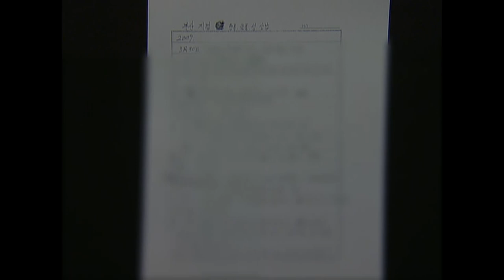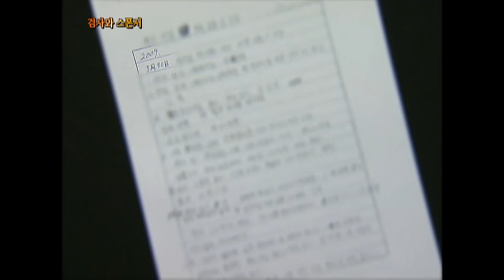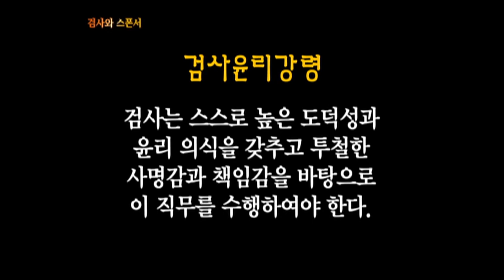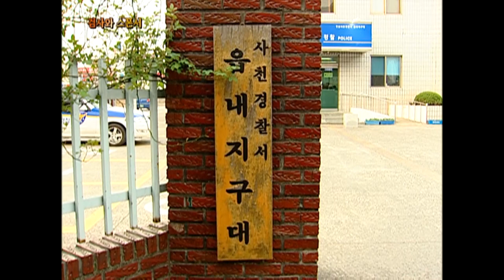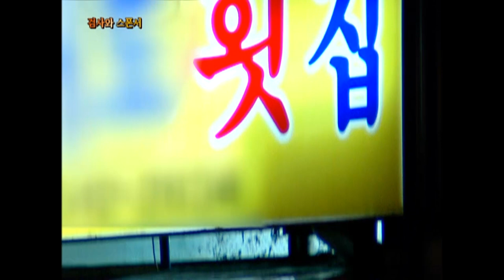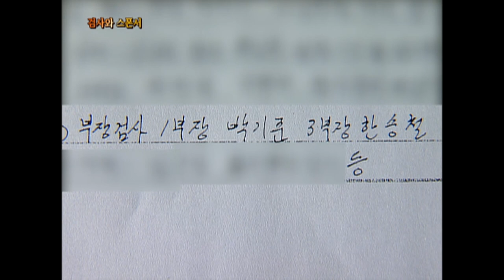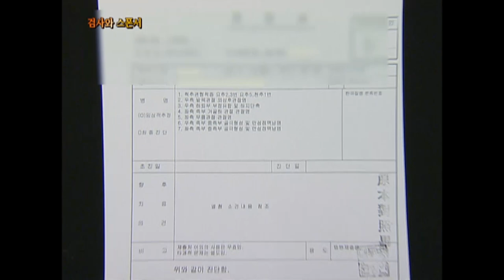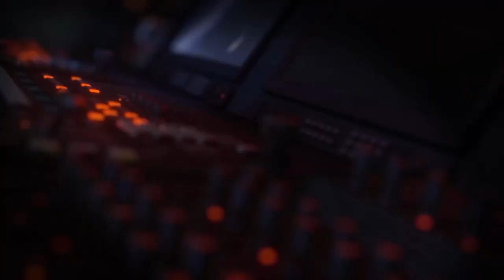[Full] 검사와 스폰서_MBC 2010년 4월 20일 방송